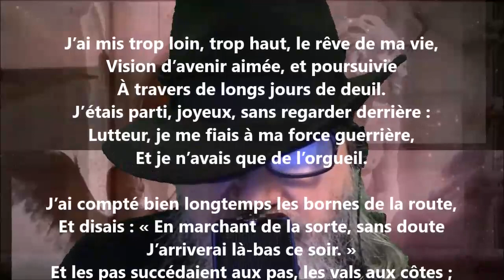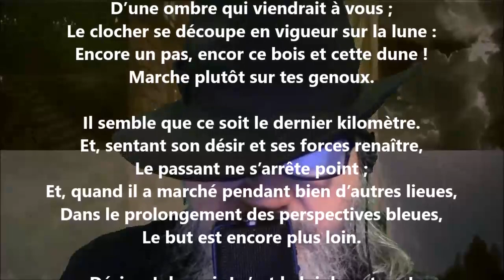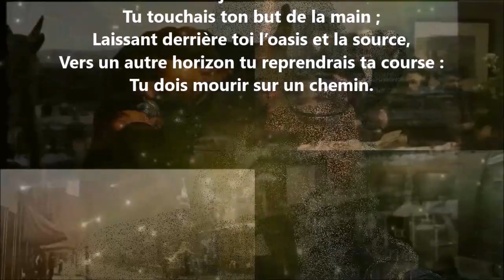La marche - Émile Goudeau lu par Yvon Jean